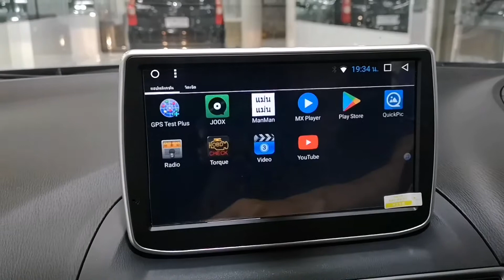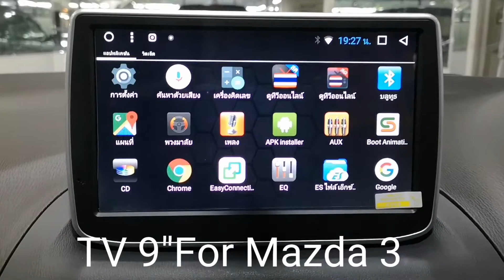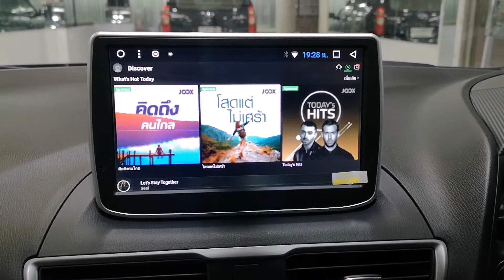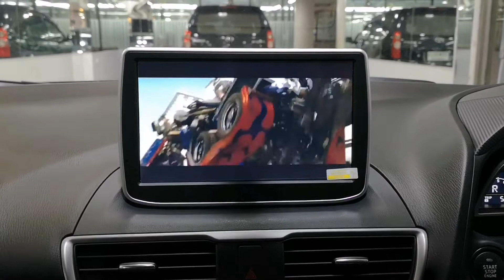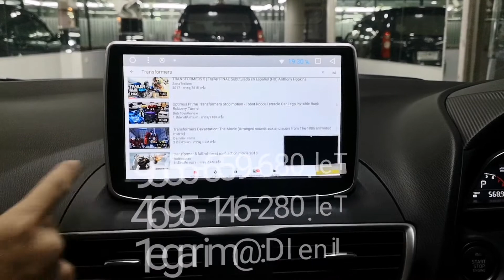สุดล้ำกับทีวีจอยักษ์ Android 9 นิ้วตรงรุ่นมาสด้า 3 Sky Active by Willy Mirage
ท่านที่สนใจติดต่อที่ผม

กดดูลิ้งค์เพิ่มเติมด่านล่างครับ ⬇️⬇️